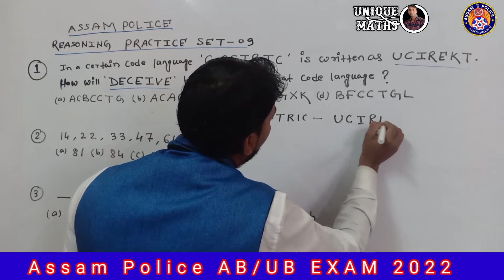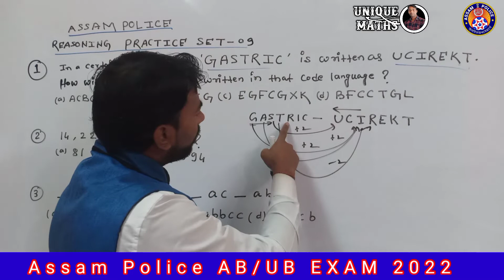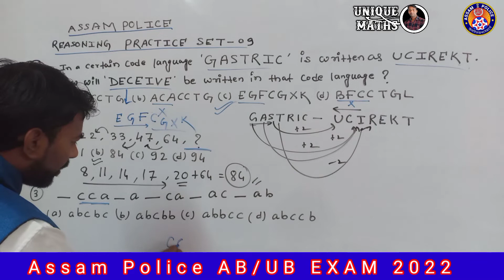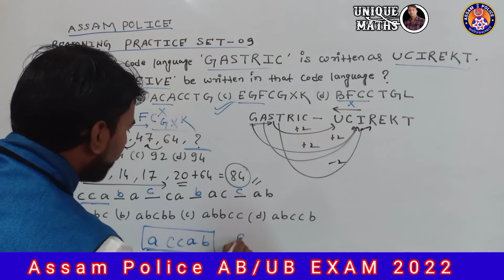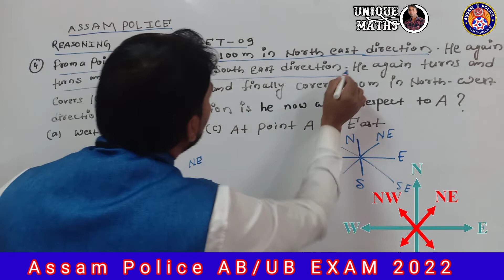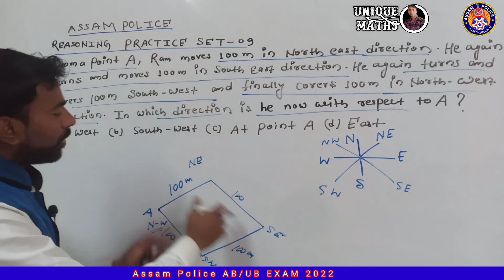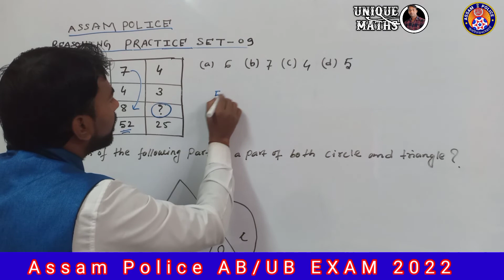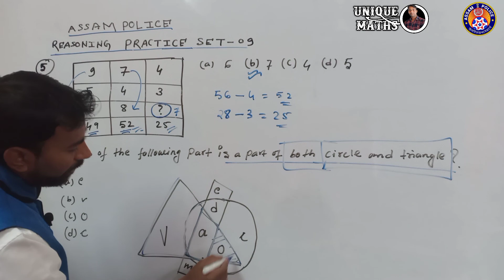REASONING PRACTICE SET-9 || PREVIOUS YEAR QUESTIONS BASED || Assam police AB/UB/SI Exam 2022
Hello guys..!
we are going to Assam police AB/UB/SI  syllabus all concept learn and tricks to solve question easily. This video will help you to learn the concept in a new and easy way.